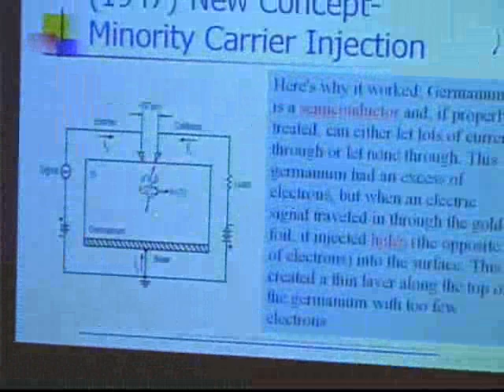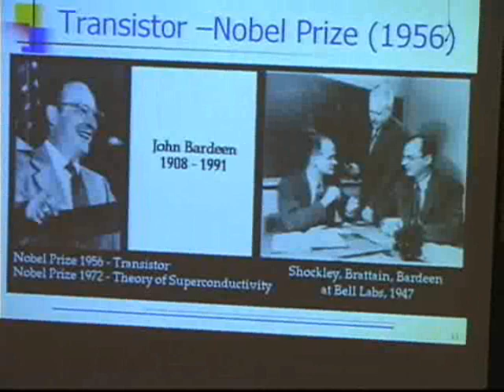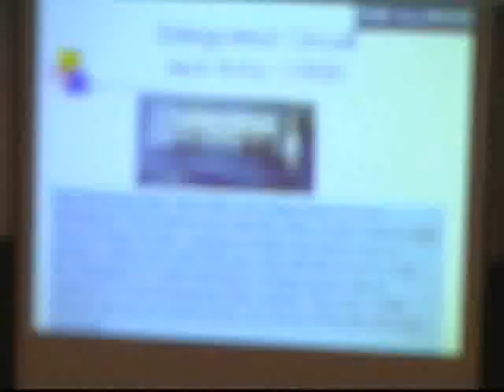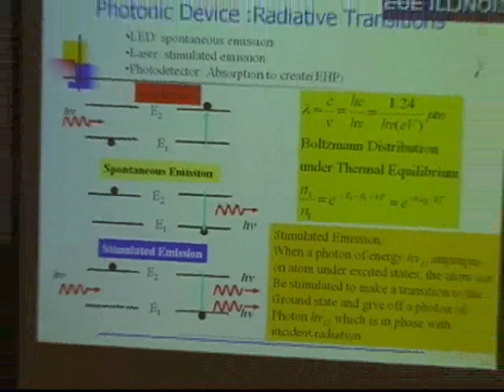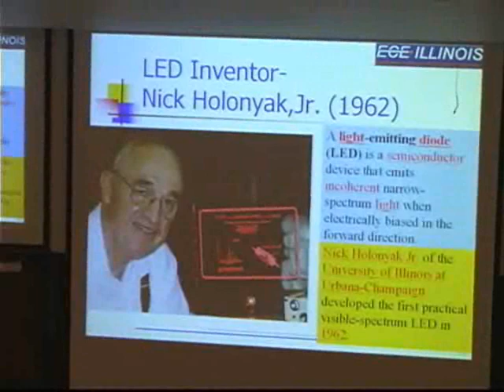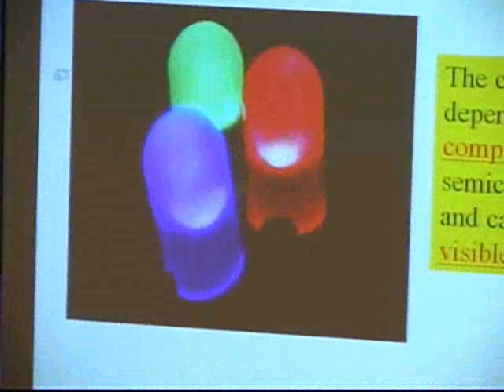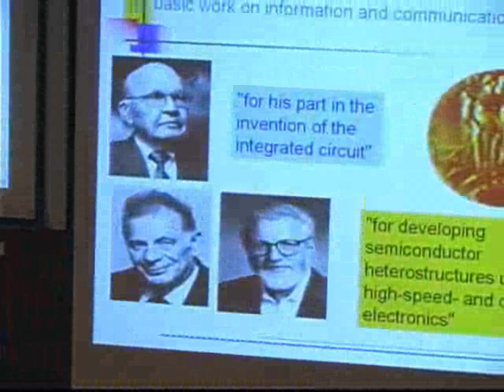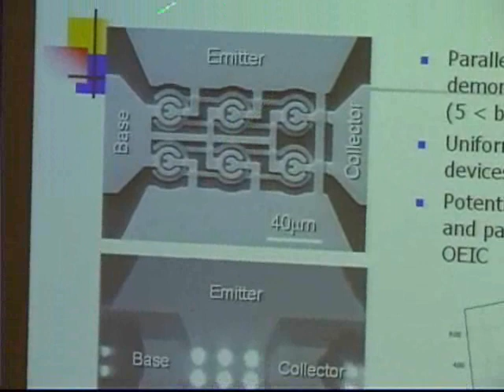Milton Feng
Saturday Physics for Everyone lecture